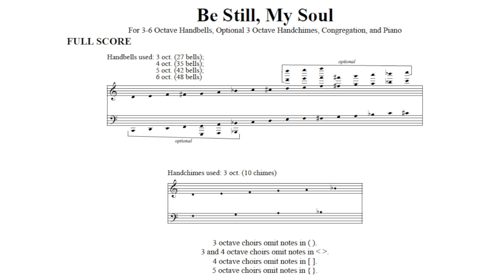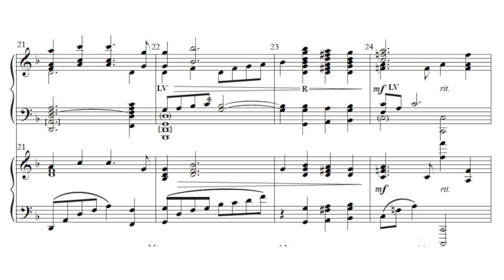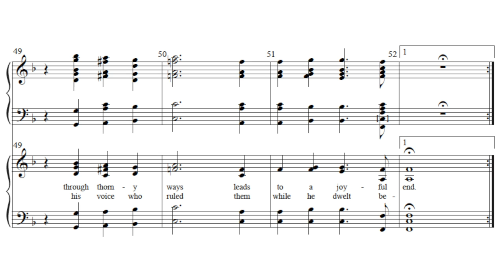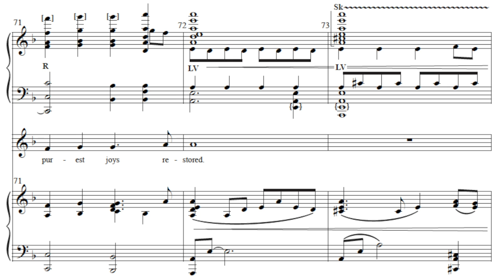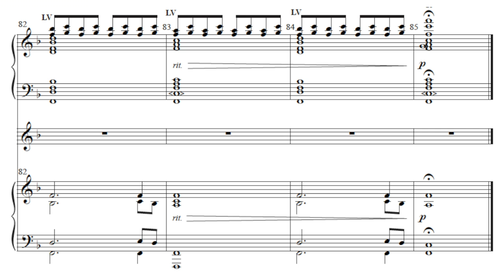Be Still My Soul - arr. Matthew Compton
This lovely hymn arrangement of the beloved tune FINLANDIA can be used with piano, and optional choir or congregation. Multiple verses can be added, if desired, along with the additional instrument and voice, or the handbells can stand alone.
Optional Part: Congregation | Handchimes | Piano
Handbell Octave: 3 | 4 | 5 | 6
Genre: Hymn Arrangements
Season: General
Theme: God
LEVEL 2